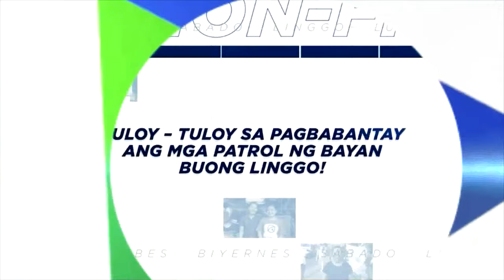Napoles, dating mambabatas absuwelto sa plunder pero guilty sa ibang kaso | TV Patrol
Absuwelto sa kasong plunder ang binansagang pork barrel queen na si Janet Lim Napoles at isang mambabatas pero hinatulang guilty sa ibang kaso kaugnay sa umano'y maanomalyang paggamit ng Priority Development Assistance Fund (PDAF).